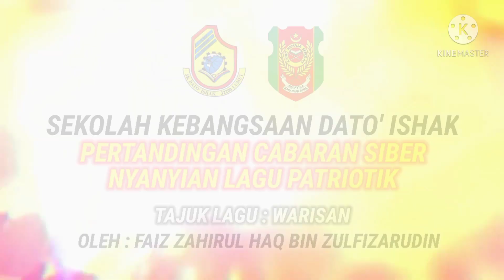FAIZ ZAHIRUL HAQ BIN ZULFIZARUDIN - TKRS SK DATO' ISHAK - LAGU : WARISAN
PERTANDINGAN CABARAN SIBER - NYANYIAN LAGU PATRIOTIK